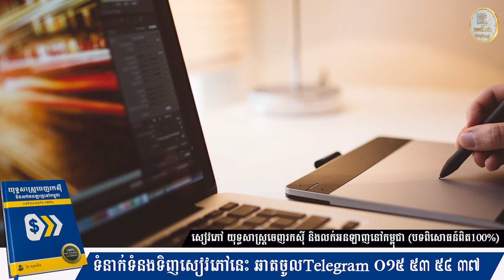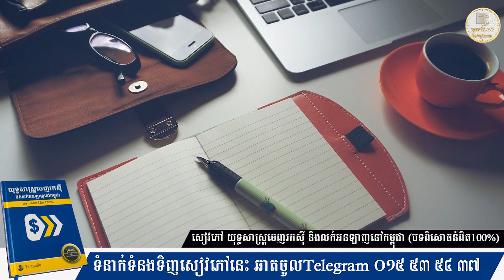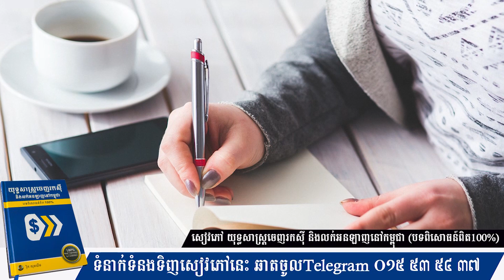ធ្វើការឲ្យគេ១ថ្ងៃ៨ម៉ោងតែមិនដែលធ្វើការឲ្យខ្លួនឯងសូម្បី១ម៉ោង | ស៊ន សារ៉ុង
Education,
Business,
Study,
Jobs,
General knowledge,
Life problems,
HD 500G
SSD240G